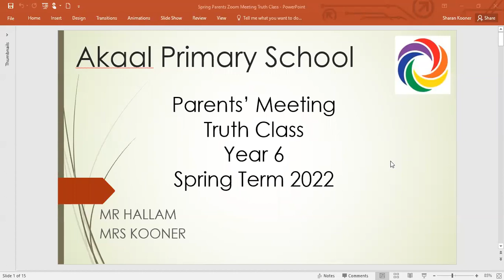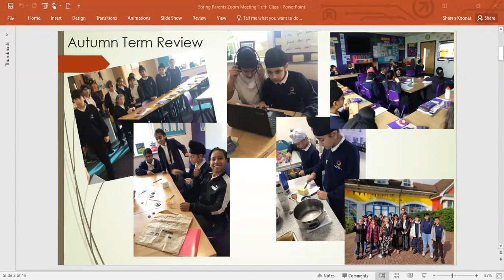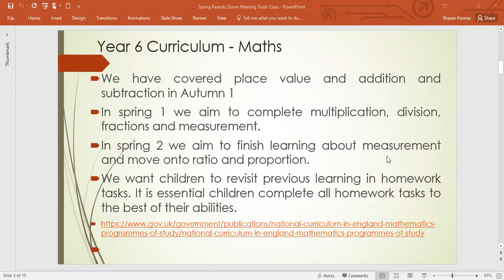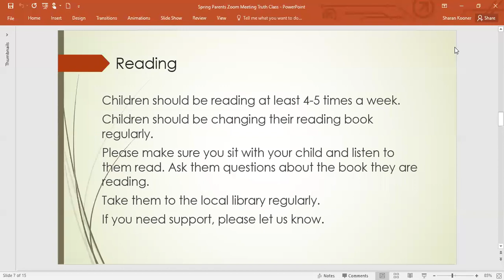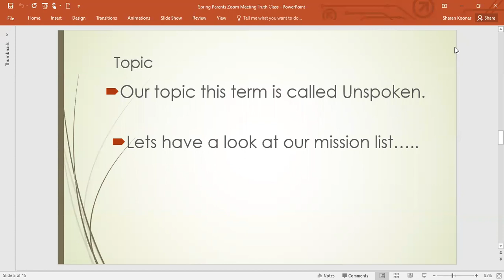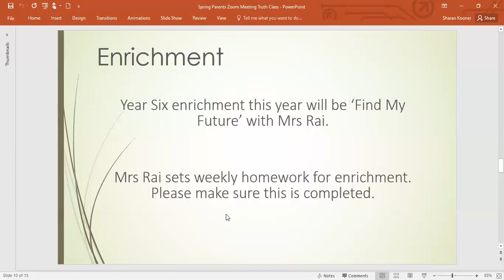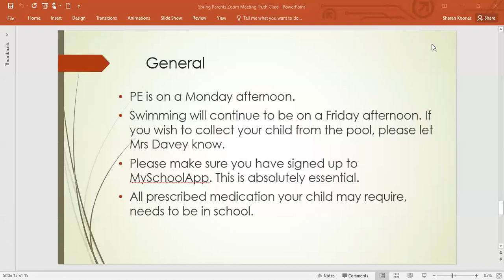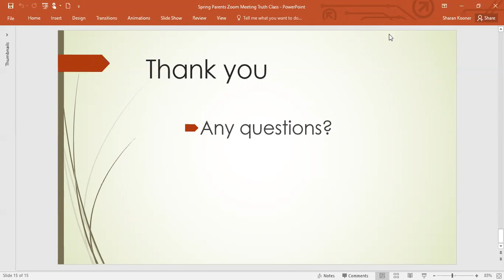Truth Class Spring Meeting 2022